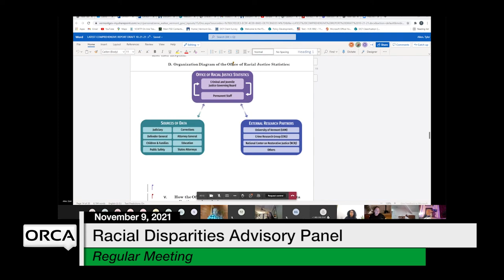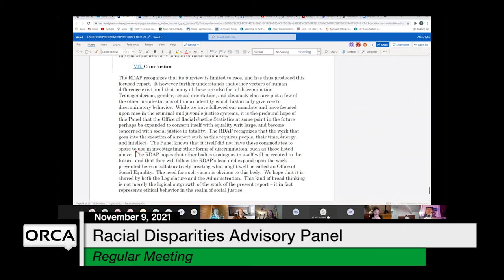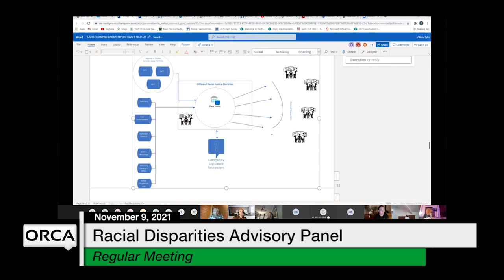Racial Disparities Advisory Panel - November 9, 2021 [RDAP]